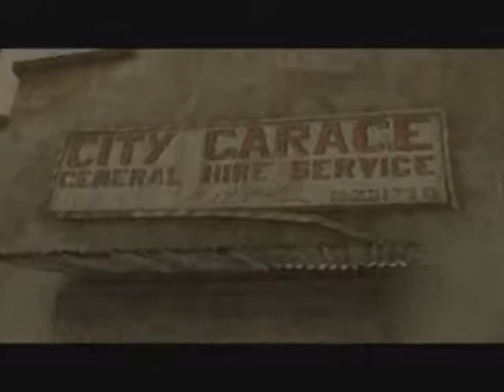Heavy Rain Part 13 You'll never get me coppers!